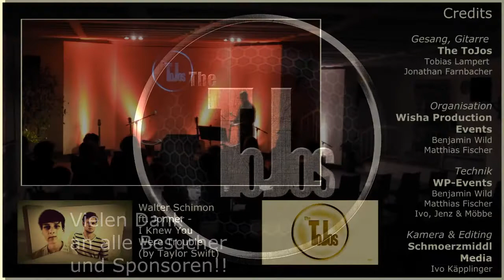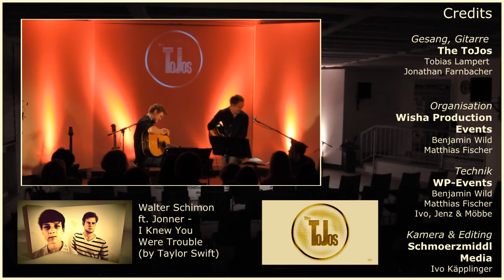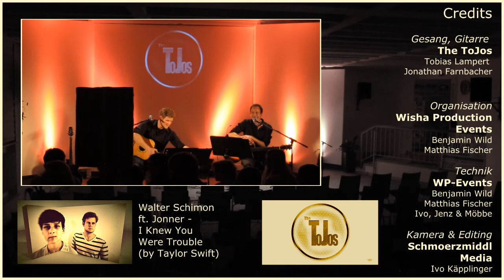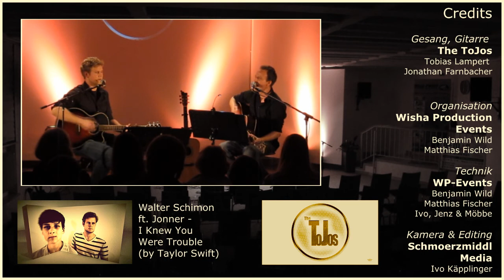We are The ToJos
Acoustic-Singer-Songwriter-Pop-Rock-Folk-Worship Duo
Tobias Lampert & Jonathan Farnbacher

Mit diesem Video möchten wir einen kurzen Überblick über unser Programm bieten und uns bei allen bedanken, die zu unserem ersten Konzert beigetragen haben.